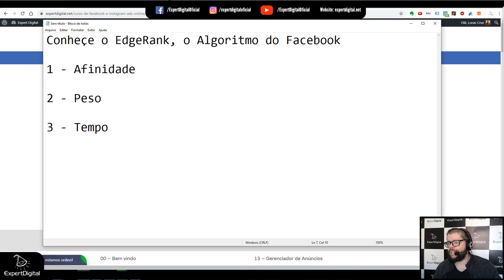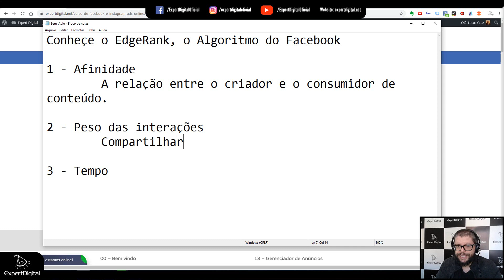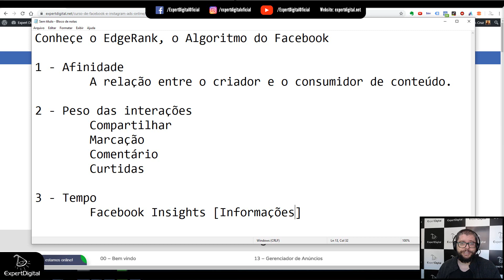Conheça o EdgeRank, Algoritmo do Facebook | Expert Digital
Conheçe o EdgeRank, o Algoritmo do Facebook

1 - Afinidade
 A relação entre o criador e o consumidor de conteúdo.

2 - Peso das interações
 Compartilhar
 Marcação
 Comentário
 Curtidas

3 - Tempo
 Facebook Insights [Informações]